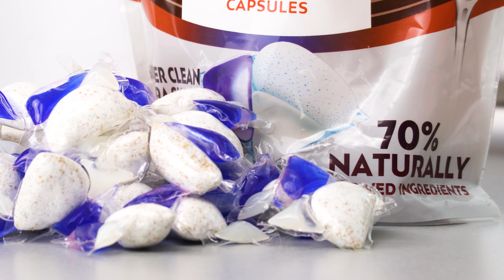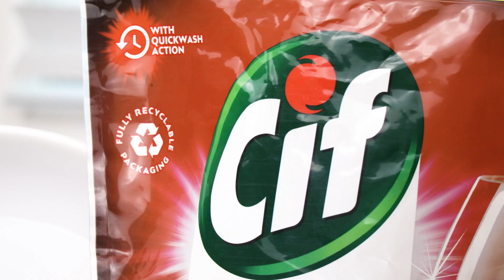Predstavenie produktu: Cif Premium All in 1 kapsuly do umývačky riadu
Ako už názov napovedá, sú to kapsuly typu všetko v jednom. Kombinujú v sebe čistiacu silu prášku a leštiaci účinok gélu, takže riad nie len kvalitne vyčistia a odmastia, ale bude aj žiarivo lesklý. Recenzie už nájdete TU